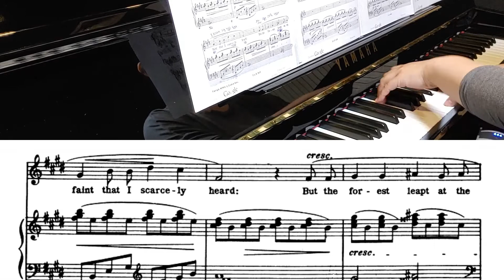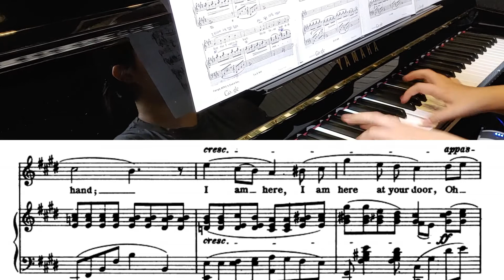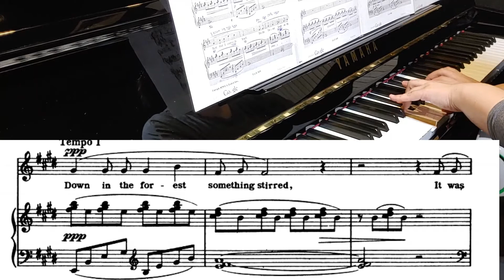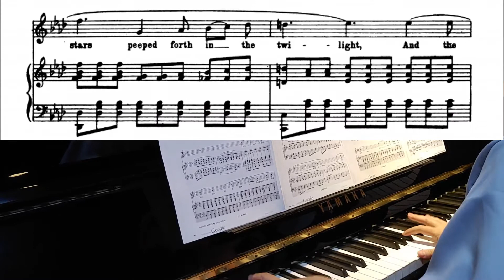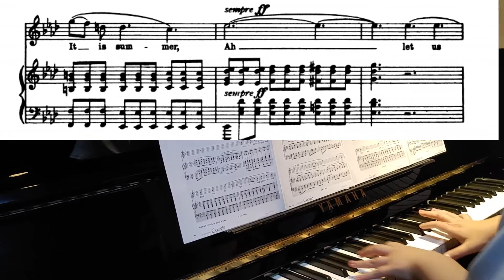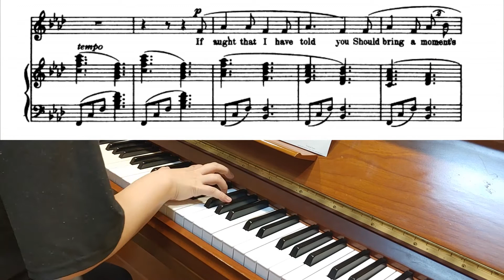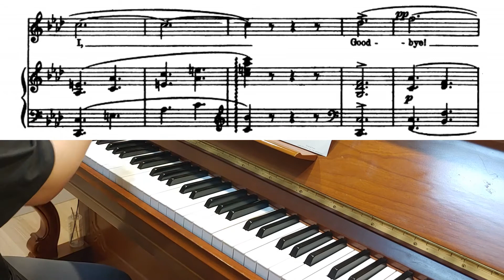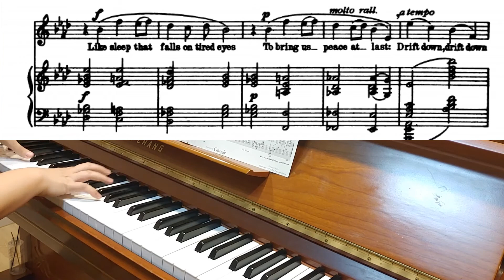A Cycle of Life (Landon Ronald) | Piano Accompaniment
A cycle of life 모음곡 전체 피아노 반주입니다

: Down in the Forest (Spring)

: Love I have won you (Summer)